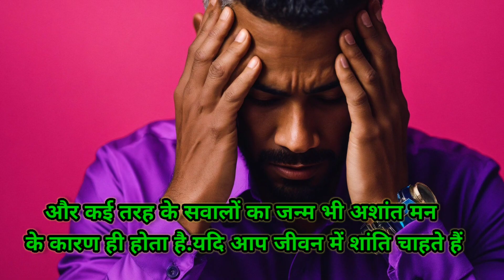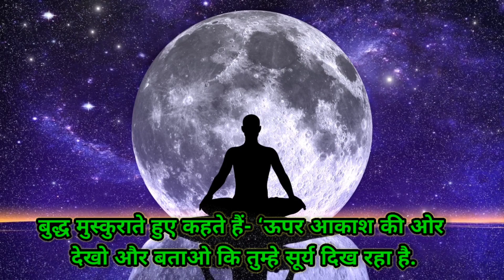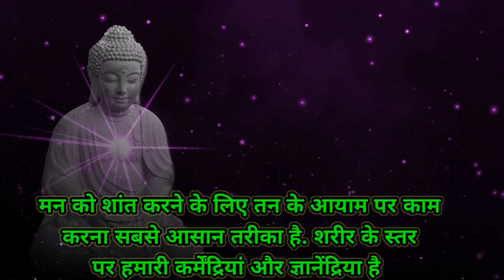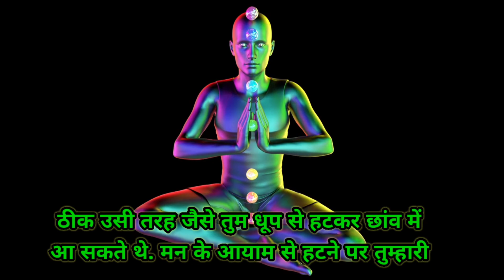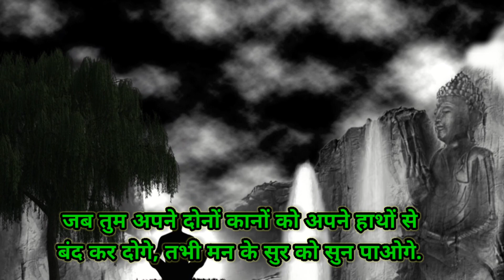ashant man ko shant kaise karen || How to calm a restless person || ashant man Gautam Buddha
Unlock the secrets of tranquility with our latest YouTube video! 🌟 Learn "How to Calm a Restless Person" inspired by the timeless wisdom of Gautam Buddha. 🧘‍♂️ Discover practical tips and techniques on "Ashant Man Ko Shant Kaise Karen" to set your mind on the path of serenity. 🌈 Join us on this transformative journey and master the art of bringing peace to a restless mind.